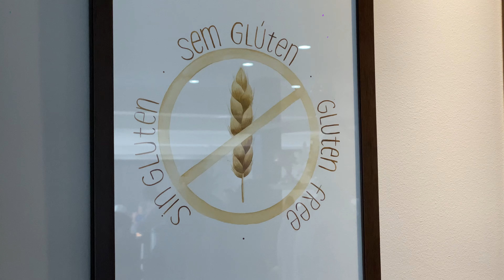ESSE HOTEL EM FOZ DO IGUAÇU ESTÁ FANTÁSTICO - FOZ PLAZA HOTEL EM FOZ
Conheça mais um ótimo hotel em Foz do Iguaçu.

O Foz Plaza Hotel é a sua porta de entrada para uma experiência excepcional em Foz do Iguaçu. Estrategicamente localizado no coração da cidade, esse hotel em Foz do Iguaçu oferece acesso conveniente a todas as maravilhas que a cidade das Cataratas do Iguaçu tem a oferecer. Com uma equipe altamente treinada, o Foz Plaza está empenhado em proporcionar a você um serviço completo, conforto supremo e uma estadia segura e memorável.

Reserve os melhores hotéis em Foz do Iguaçu com os Especialistas em Foz do Iguaçu pelo WhatsApp ou pelo

💚 Somos apaixonados por Foz do Iguaçu